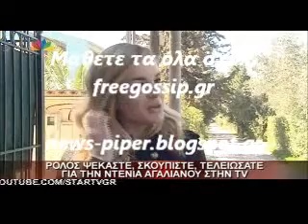Η Ν.Αγαλιανου στο Πισω στο σπιτι